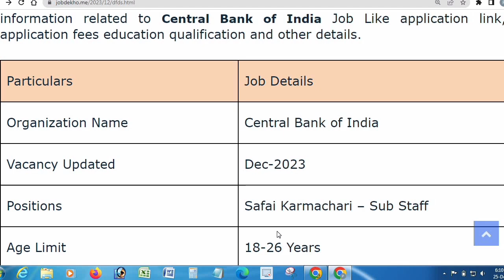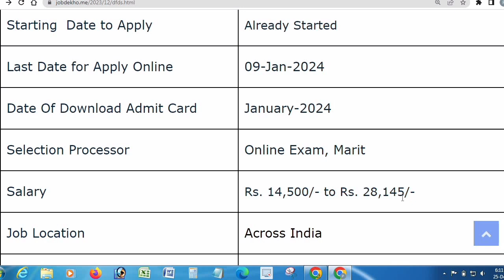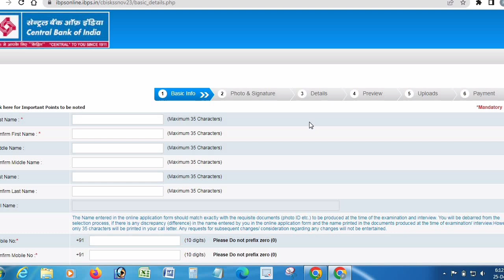Central Bank of India | Bank Staff Job | Safai Karmachari | 10th Pass | Apply Now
Job Details: Central Bank of India Has Published a Notification for various post like Safai Karmachari – Sub Staff post. Here you can get all the information related to Central Bank of India Job Like application link, application fees education qualification and other details.

central bank of india balance kat jaye to kya kare,
central bank of india peon vacancy 2023,
central bank of india neft form kaise bhare,
central bank of india mein bharti,
central bank of india ka rtgs form kaise bhare,
cbi bank rtgs form filling,
central bank of india 5000 vacancy,
existing central bank of india customer,